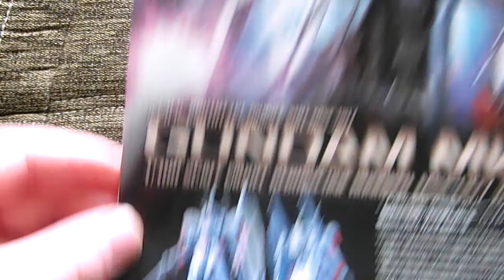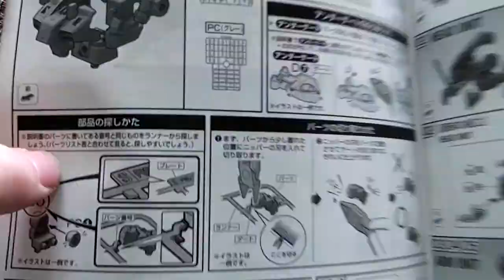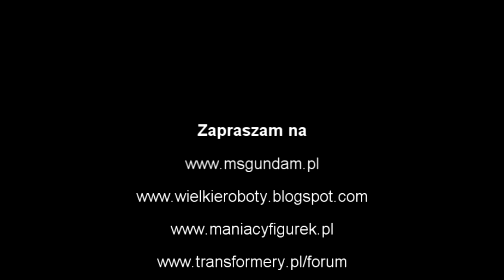Recenzja: Reborne-one Hundred 1/100 MSF-007 Gundam Mark III